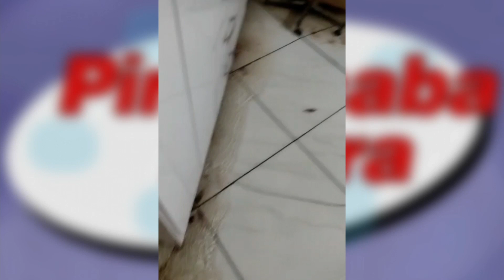Manilha de escola estoura e água invade casa de morador da comunidade Frederico 04 04 22